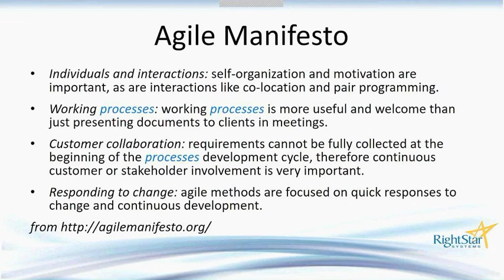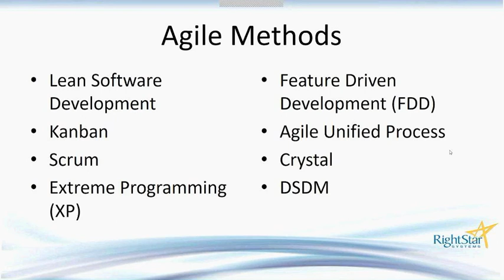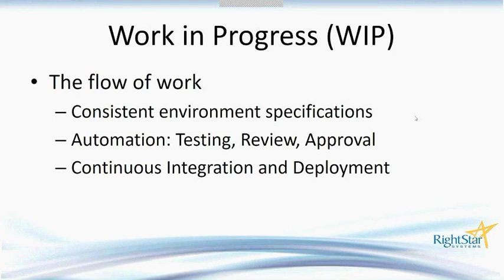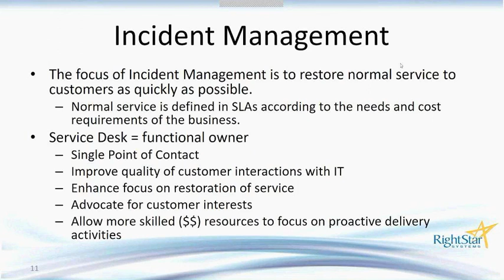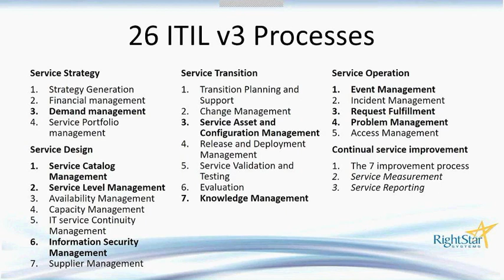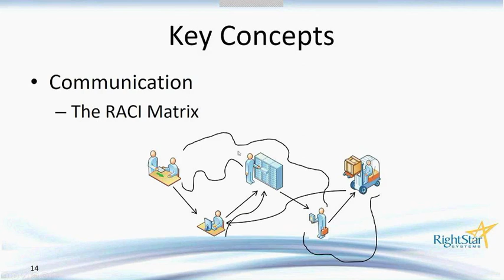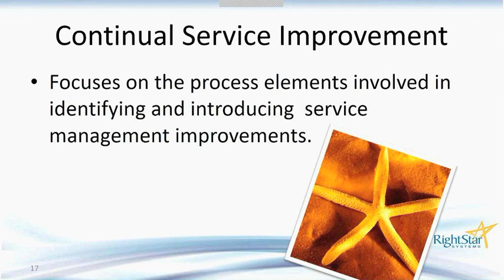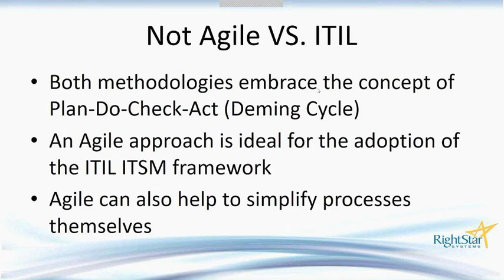30 Minutes to Better Incident Management Using ITIL and Agile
A live eClass recorded on April 5, 2017 featuring Nikki Haase of RightStar.